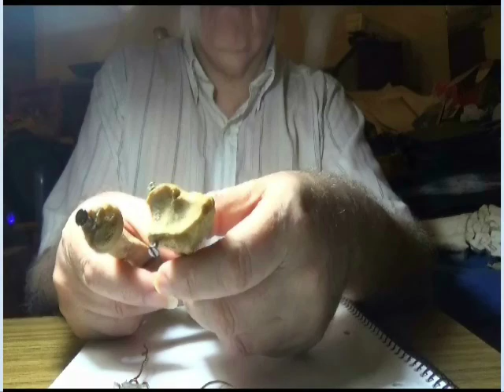19_Anatomia para guitarristas por Carlos Ruben Gomez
Carlos Ruben Gomez explica Anatomia para guitarristas